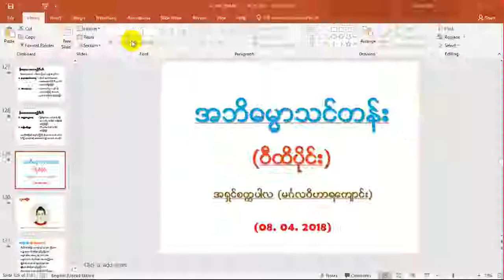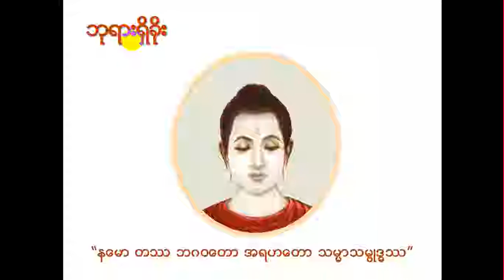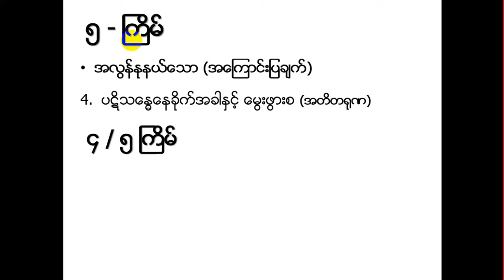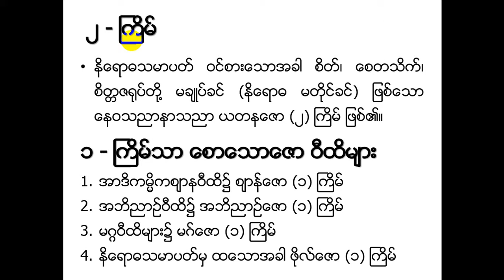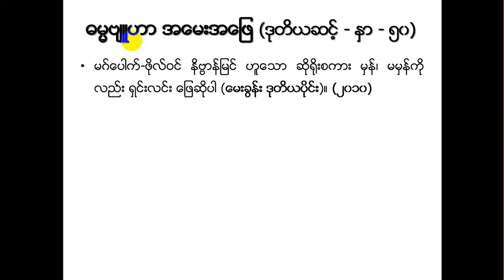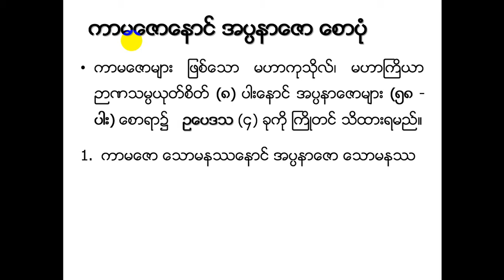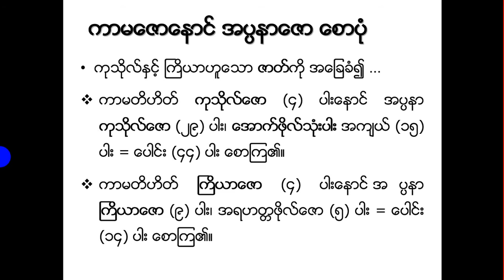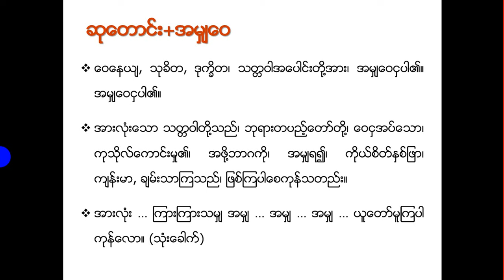006 Vithi MMM 3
၂၀၁၈ ခုုနွစ္ ဧၿပီလ (၈) ရက္ေန႔တြင္ မဂၤလဝိဟာရေက်ာင္း(စကၤာပူ)၌ ဆရာေတာ္ အရွင္စကၠပါလမွ သင္ၾကား ပို႔ခ်ေတာ္မူေသာ အဘိဓမၼာသင္တန္း အမွတ္စဥ္ (၃) အဘိဓမၼာ႐ို႐ိုးတန္း ဒုတိယအဆင့္ ဝီထိပိုင္းတရားေတာ္ အပိုင္း(၆) ျဖစ္ပါသည္။

သင္ခန္းစာ MP3 file ကုိ lေဒါင္းလုပ္ဒ္ရယူ သင္ၾကားနာယူပူေဇာ္ႏိုင္ပါသည္။